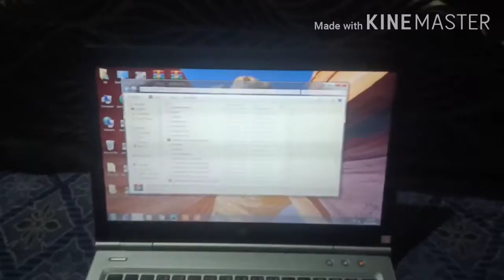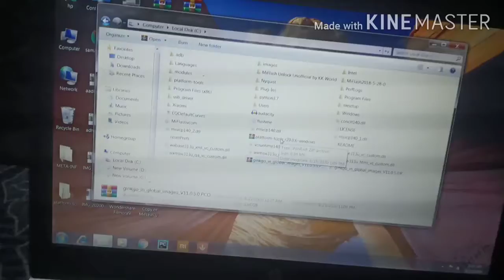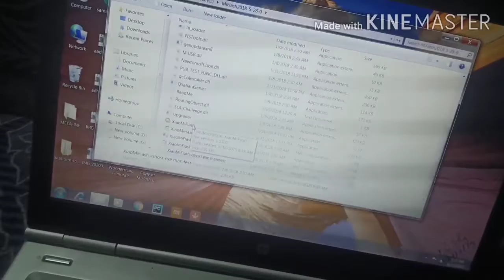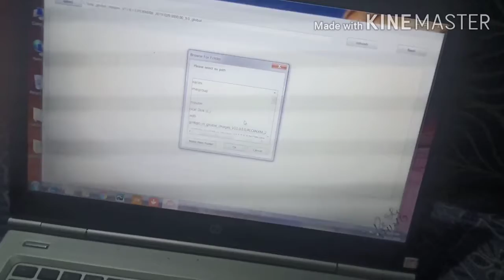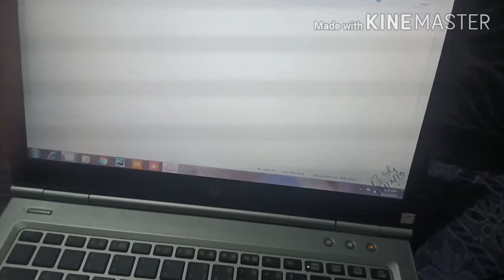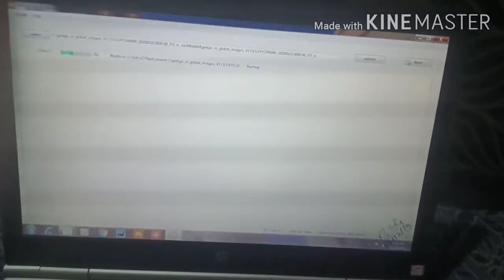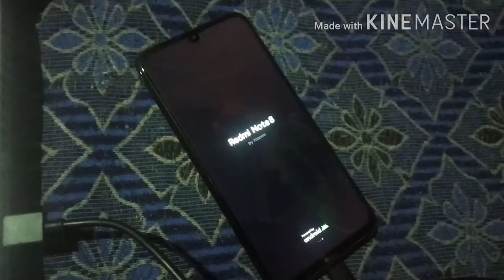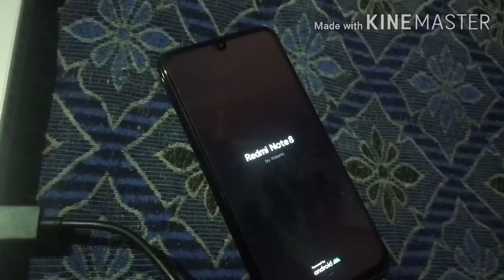how to flash fastboot rom for redmi note 8 GINKGO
how to flash fastboot rom for redmi note 8

in these video you will get information about how to flash fastboot rom for redmi note 8